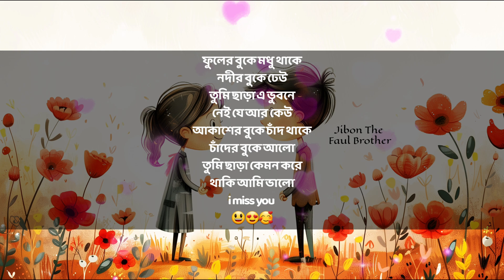মিস ইউ মেসেজ,মিস করার নতুন স্ট্যাটাস,মিস করার এসএমএস,ভালোবাসার মানুষকে মিস করার এসএমএস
this video I have shared with you some মিস ইউ মেসেজ,মিস করার নতুন স্ট্যাটাস,মিস করার এসএমএস,ভালোবাসার মানুষকে মিস করার এসএমএস.hope you like the video. please subscribe the channel and turn on the bell icon and definitely share this video with your loved ones.

Dear friends, only people make mistakes, so if there are any mistakes in the video, please forgive me thank you